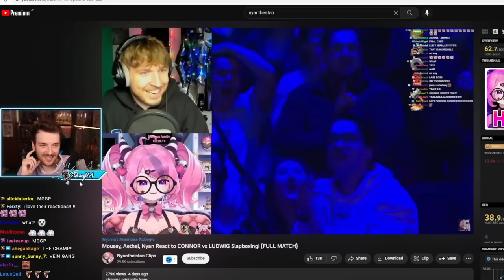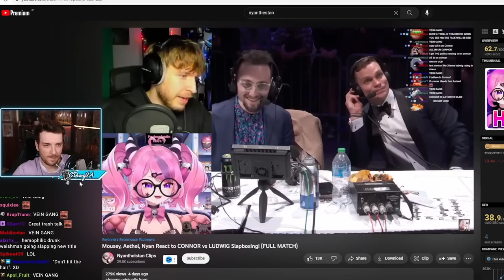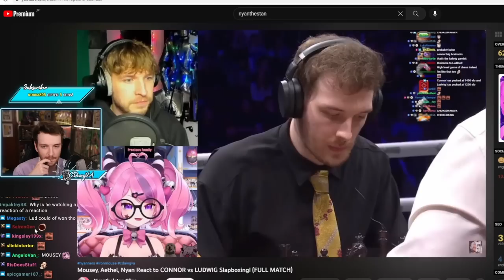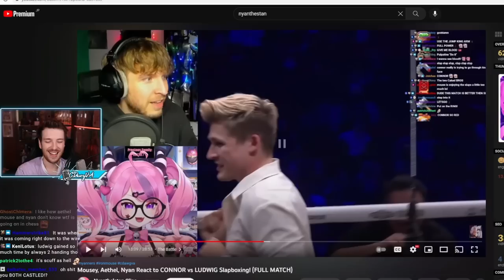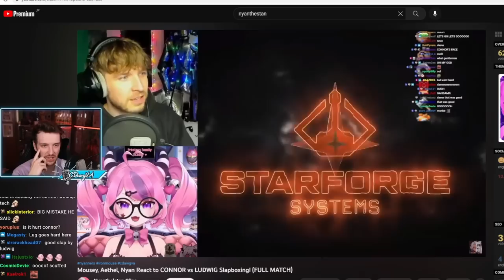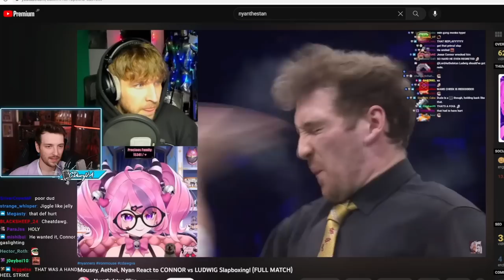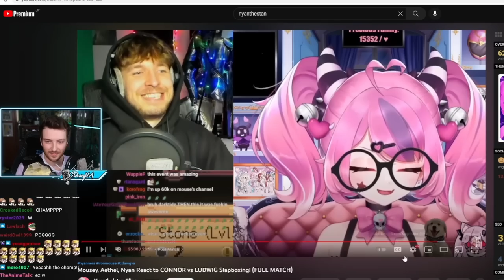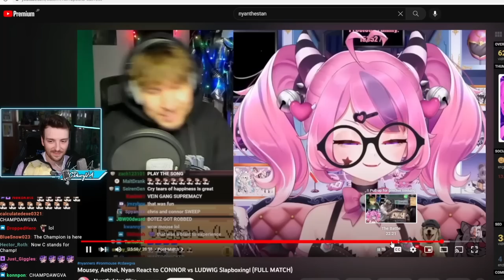Connor Reacts to Mouse, Aethel, Nyan Watching Him Fight Ludwig!